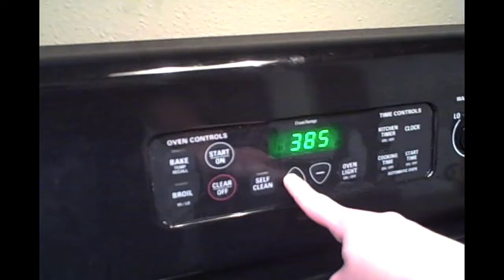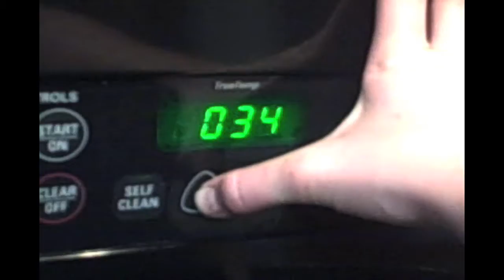How to Make Chicken Pot Pie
"how-to" video for motion graphics class. I was inspired by Wes Anderson movies, especially shooting the ingredients.